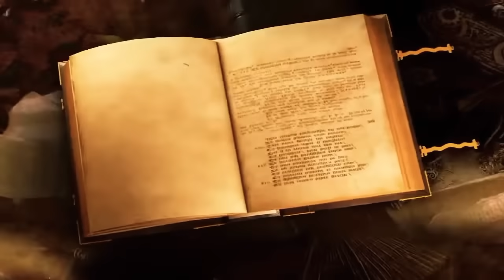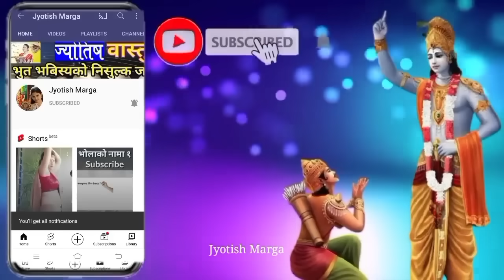ऋण गरेर भयपनी सरस्वती पुजाको दिन ३ चिज लिनुहोस ||भाग्य चम्किने छ || saraswati puja 2080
ऋण गरेर भयपनी सरस्वती पुजाको दिन ३ चिज लिनुहोस ||भाग्य चम्किने छ| saraswati puja 2080 || basanta panchami 2080 vastu tips @jyotishmarga

about this video:
yes video ma nepali vastu shastra anusar saraswati poja ko din hamile kun kun samagri ghar bhitra linu parchha, saraswati puja kasari garne || basanta panchami 2080 sambandi vastu tips nepali ma prastut gariyako chha

basanta panchami 2080 // saraswati puja 2080 //

saraswati puja kasari garne // saraswati puja vidhi 2024 // saraswati puja samagri // saraswati puja jyotish marga // saraswati puja kahile ho // saraswati puja date and time // saraswati puja sait // saraswati puja shubha muhurt // jyotish marga // सरस्वती पुजा २०८० // वसन्त पन्चमी २०८० // फागुन 2 गते सरस्वती पुजा विधि पुजा सामाग्री  // vastu anusar saraswati puja 2024